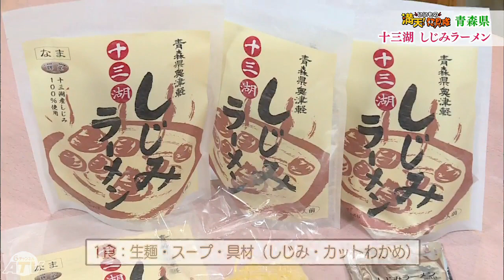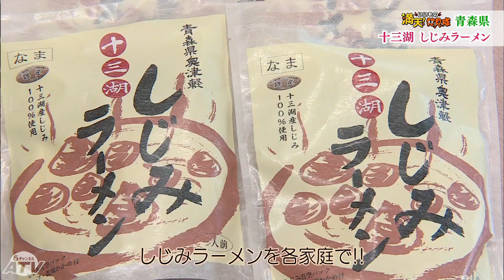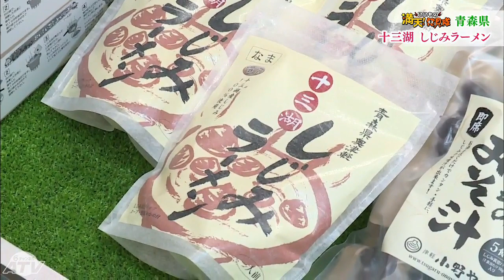＃45 十三湖 しじみラーメン（4食） 2022年2月25日放送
自由なトッピングで自分好みの特製しじみラーメンに!!

■商品情報
商品名：十三湖 しじみラーメン（4食）
企業名：（株）トーサム
住所：青森県五所川原市相内実取287-1058
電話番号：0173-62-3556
商品購入ページ：